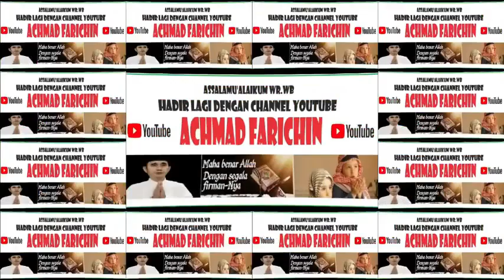QORI FATAN AKMAL ZACKY // TILAWAH REMAJA MTQ PROVINSI DKI JAKARTA // 2023